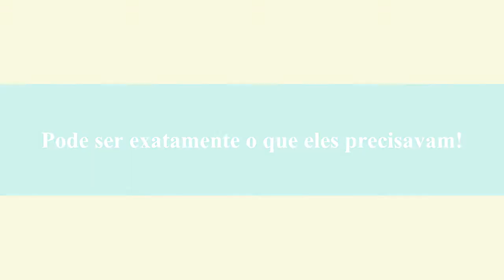Trailer Balloon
Balloon ─ uma viagem animada (de Cesário Filho, animação, SP, 2013, full HD, 7 min 5 s)
Um jovem casal parte numa inocente viagem de balão, quando é surpreendido por uma tempestade. Após o susto, ambos decidem continuar sua rápida viagem pelo mundo, tendo como destino o Brasil.